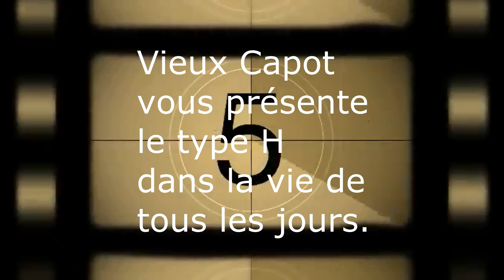Vieux Capot vous présente le type H dans la vie de tous les jours.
Vieux Capot vous présente le type H de tous les jours, en vacances, en ville, en promenade, dans toutes les situations de la vie de tous les jours, merci pour vos commentaires et bientôt d'autres montage photo vidéo penser à vous inscrire à ma chaîne Vieux Capot et à bientôt.